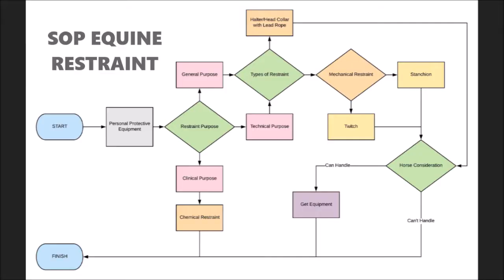How to restraint a horse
SOP EQUINE RESTRAINT
By BATCH 3 UTM EQUINE MANAGEMENT
(AZEEM ASTOR, HAJAR ASYIKIN, RAIHAN RAHMAT)